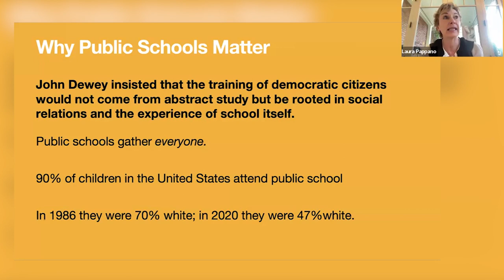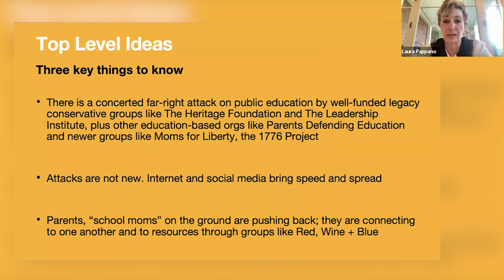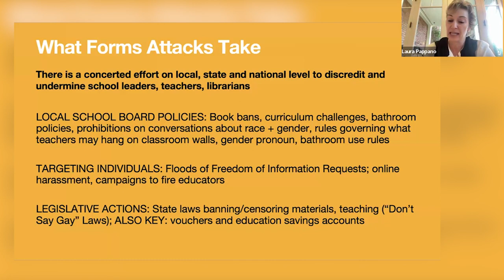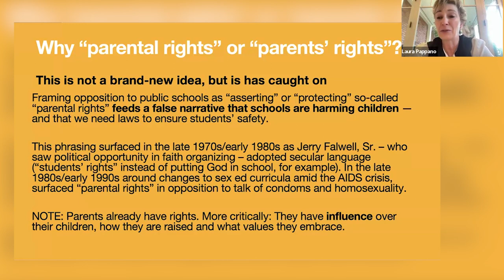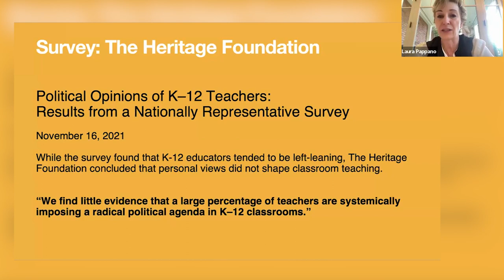Why Schools Became Political Battlegrounds and How Moms Are Fighting Back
Remember the days when school board meetings were a bit boring? Do you wonder how we got to a place where book bans, anti-LBGTQ+ policies and attacks on race and even sex education are dominating school board agendas? Laura Pappano, author of the new book “School Moms” has the answers! She is joining us to share her research, explain what is at stake and help parents understand how they can effectively fight back. And bonus – the work of Red Wine & Blue is featured in her book!!